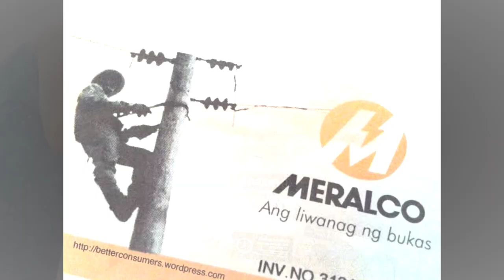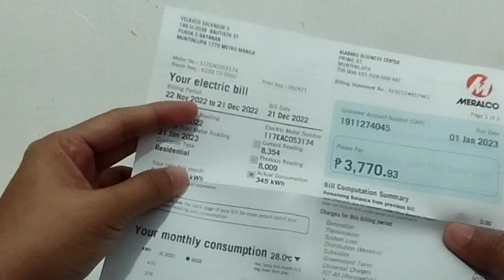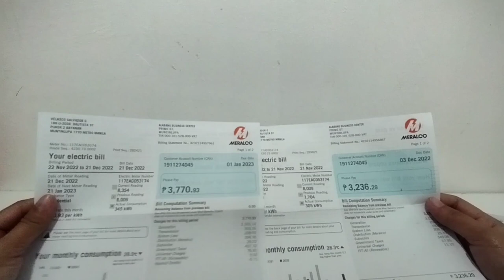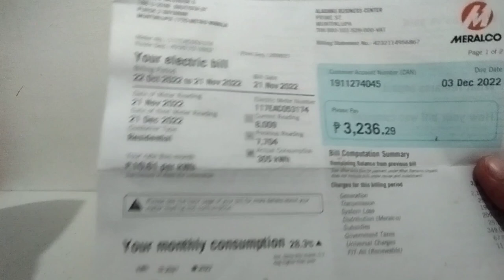Astron .6hp Aircon Review and Bill Reveal | JamSon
This video was taken last October 2022. This is an honest review of Astron Inverter Class .6hp Aircon (Window Type) and bill reveal of our 2 months energy consumption.